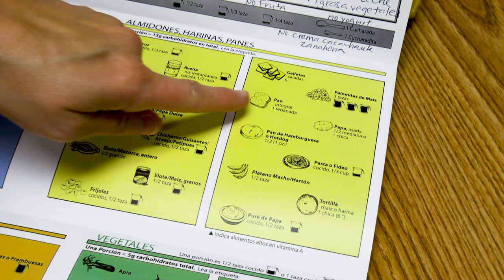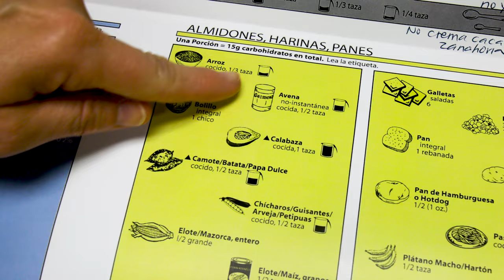Sweet Expectations Part 2 of 8 nutrición en español